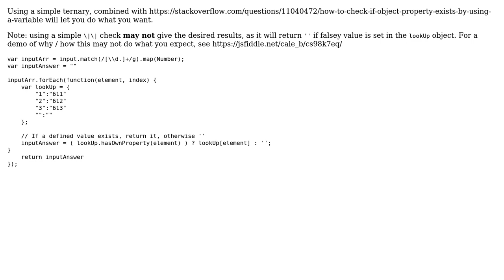Adding an else Statement to a Javascript dictionary key value pairs?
With thanks & praise to God, and with thanks to the many people who have made this project possible! You are responsible for your own actions.